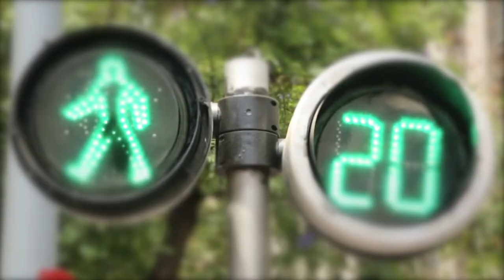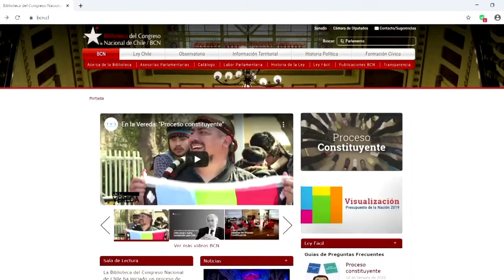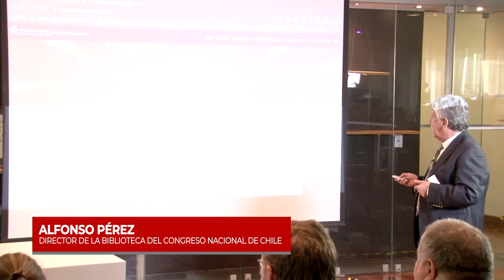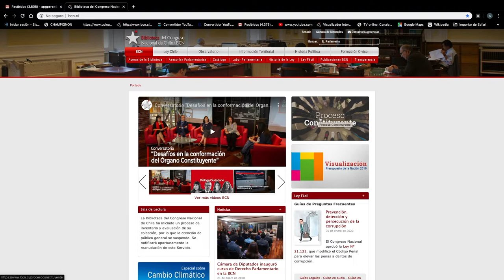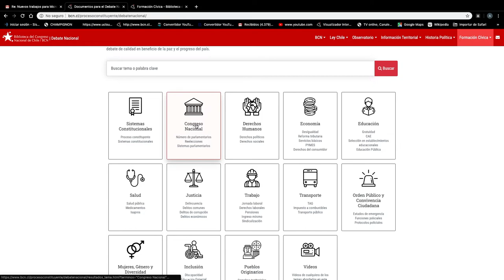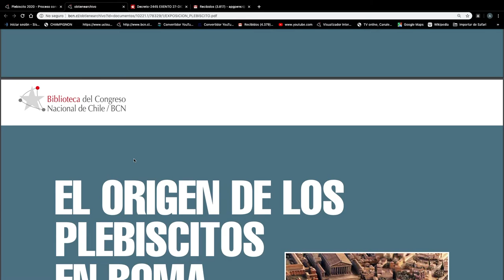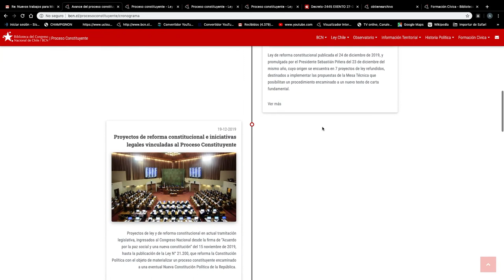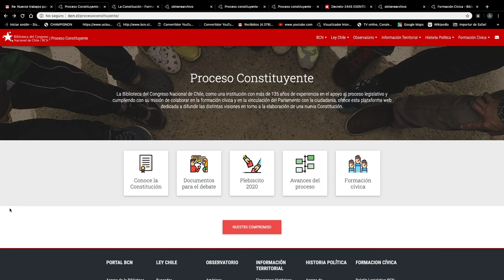Acto de lanzamiento del sitio web "Proceso Constituyente" del Congreso Nacional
Plataforma en línea desarrollada por profesionales de la Biblioteca del Congreso Nacional de Chile, para la difusión de las distintas visiones en torno a la elaboración de una eventual nueva Constitución Política.